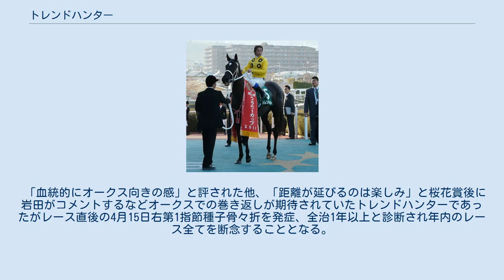トレンドハンター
トレンドハンターは日本の競走馬で、2011年のフラワーカップ優勝馬。
馬名の由来は「流行の探求者」。
半姉にスパーキングレディーカップの勝ち馬スティールパスがいる。
 管理調教師である松田博資（以下松田）にその素質とダート適性の高さを見込まれたトレンドハンターは2010年12月の阪神にて競走馬デビュー。
そのデビュー戦こそ出遅れや急仕上げが響き2着敗戦も、松田によりダート適性の高さを改めて評価される一戦となり、続く2戦目で単勝1.2倍という人気に応え初勝利を飾った。
松田はダートでデビューさせた理由を後に「血統的背景からダートを使っただけ」と説明している。
 年明け初戦の平場戦を勝ち上がったトレンドハンターは、芝適性を模索すべくクイーンカップへの出走が予定されていたが左後肢に外傷を負ったことからこれを回避。
復帰戦としてフィリーズレビューも検討されていたが距離適性を考慮され、フラワーカップに出走することとなった。
 フラワーカップ 初の芝レースということもあり手探り状態での出走となったが、出走馬の中でも際立ったデキの良さを推され5番人気でレースに挑んだトレンドハンターは初芝を問題にせず快勝、3連勝で重賞タイトルを獲得。
騎乗した岩田も「芝はどうかと思ったけど、ダートよりも反応がいい。折り合いもつくし乗りやすい」と同馬の素質の高さを絶賛する一戦となる。
この勝利により桜花賞への出走を確実なものとした同馬は、馬主である飯田の「当然桜花賞に行きますよ」というゴーサインにより、中1週ながらGI桜花賞へと向かうこととなった。
 「もともと体形や走法から芝向きの印象は持っていたがそれを克服できたのは大きい、今回も楽しみ」と期待を寄せる傍らここまで4戦全て1800m戦であったトレンドハンターが「初のマイル戦に対応できるかが心配」と、松田の期待と不安交じりで行われた桜花賞であったが結果は厩舎の僚馬であるマルセリーナが優勝、トレンドハンターは直線最後方からの追込も届かず3着という結果に終わる。
出走馬中最速の上がりを記録しながらの敗戦に岩田は「枠（8枠17番）のことを言っても・・」と振り返り、評論家である坂口正大も「枠順の差も大きく影響した」と外枠に入ったことを敗因の一つに上げている。
 「血統的にオークス向きの感」と評された他、「距離が延びるのは楽しみ」と桜花賞後に岩田がコメントするなどオークスでの巻き返しが期待されていたトレンドハンターであったがレース直後の4月15日右第1指節種子骨々折を発症、全治1年以上と診断され年内のレース全てを断念することとなる。
当初はオーナーの意向もあって復帰を目指す予定であったが5月11日に競走馬登録を抹消、デビューから僅か5ヶ月での引退となった。
 生まれ故郷である千代田牧場にて繁殖牝馬として繋養されている。